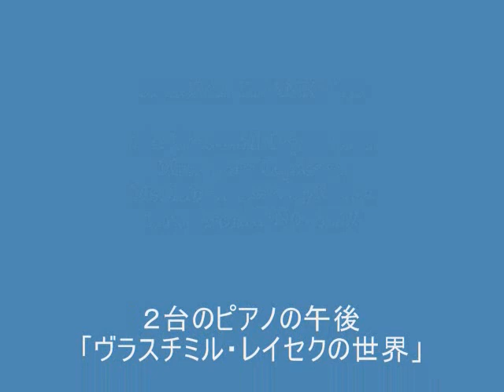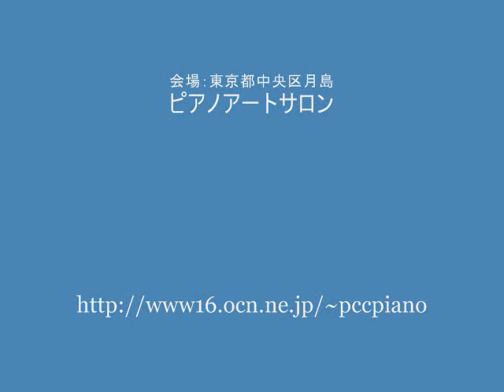２台ピアノ LEJSEK TOCCATA IN MEMORIAM PROF. FR. SCHAFER -2 PIANOS-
２台のピアノの午後
「ヴラスチミル・レイセクの世界」
ヴラスチミル・レイセク作曲
トッカータ　シェファー教授の思い出に

TOCCATA IN MEMORIAM PROF. FR. SCHAEFER FOR TWO PIANOS
VLASTIMIL LEJSEK

Mr. Vlastimil Lejsek and Mrs. Vera Lejskova
Ms. Magdalena Spilkova(Janacek Academy)
Mr. Jaromir Novotny(Emabassy of Czeck Republic in japan)